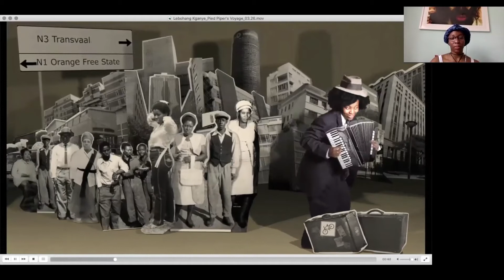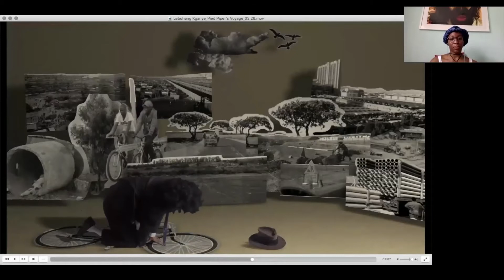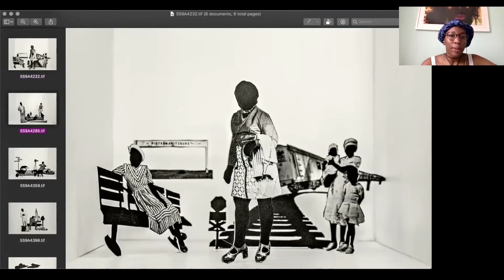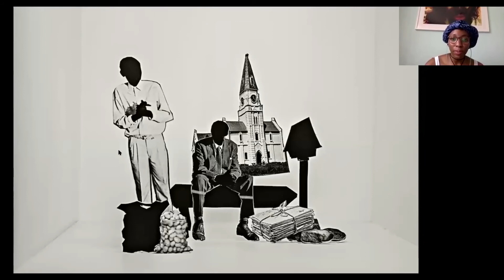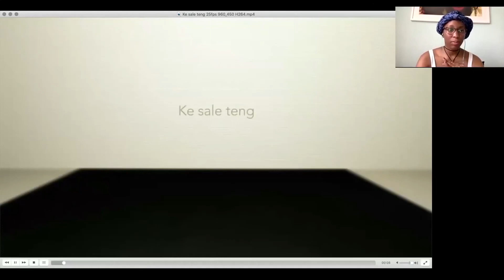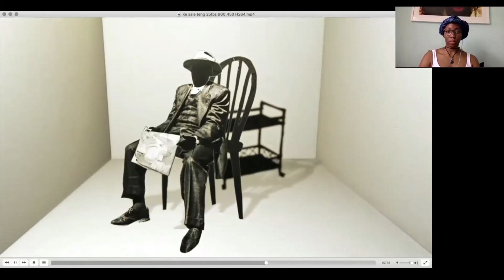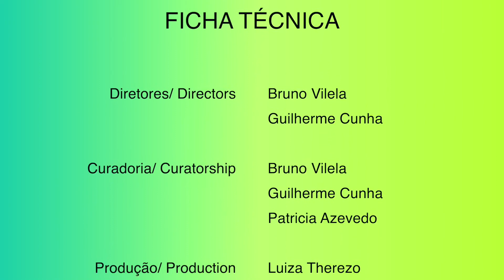EXPERIÊNCIAS DA IMGEM // IMAGE EXPERIENCES. - Lebohang Kganye - África do Sul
FIFBH2020 - Festival Internacional de Fotografia de Belo Horizonte

O Festival Internacional de fotografia de Belo Horizonte esta interessando em pensar a imagens em sua complexidade entendo os diversos modelos de ensino, pesquisa, produção e circulação das imagens. Esta atividade se dedica a conhecer experiências de trabalho de artistas, educadores, pesquisadores, gestores, dentre outros.
As diversas experiências apresentadas podem nos ajudar a compreender a imagem de múltiplos pontos de vista criando assim novas formas de fruição, analise e compreensão das imagens.
Esta atividade é um desdobramento da “Conversa com Artista” realizadas nas edições anteriores do FIF e pretende ampliar a conversa anteriormente focada em artistas para outros profissionais que lidam ou trabalham com  imagens.
The International Photography of Festival of Belo Horizonte porposes to creat an open space for the sharing experiences and reflections about the complexities, the different models of teaching, researching, production and content circulation related to the universe of images. The festival will invite artists, educators, researchers, directors of institutions and curators to tke part in these talks.
The diversity of experiences  presented to the public will contribute to the understanding of the images production systems from multiple points of view, possibly allowing the emergence of other ways to perceive and analyze it.
This activity is a development based on the “Artist Talk” program held in previous editions of the FIF, although is focused in broader audience of professional involved with the image field of research.